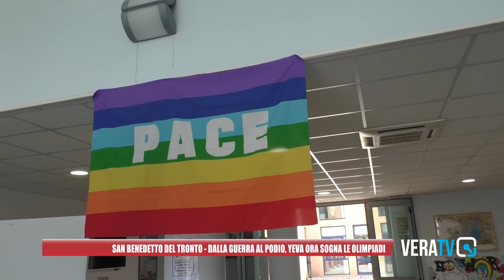San Benedetto del Tronto: dalla guerra al podio, Yeva ora sogna le Olimpiadi